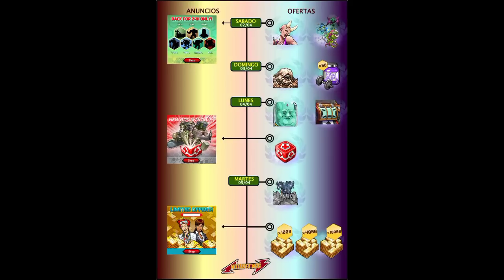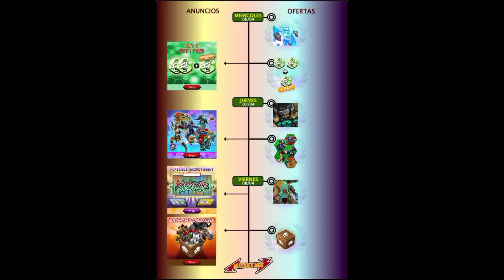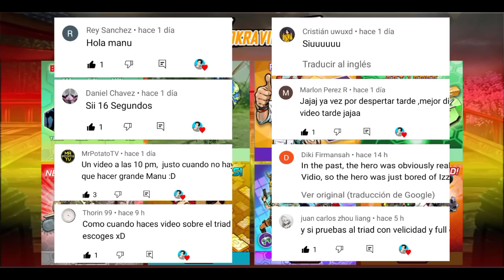FECHA DESCUENTO MADNESS | BIG BOSS REGRESA | CONTENIDO NUEVA CAJA - OFERTAS MGG